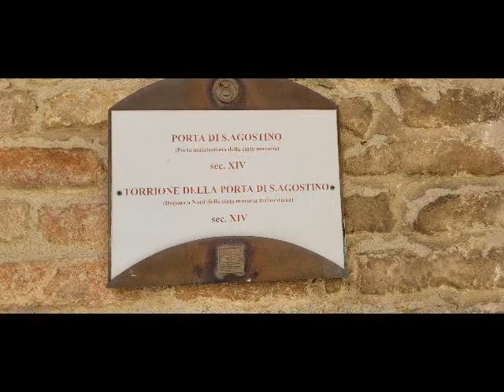VERUCCHIO - Torri - torrioni - torrioncini (seconda parte)